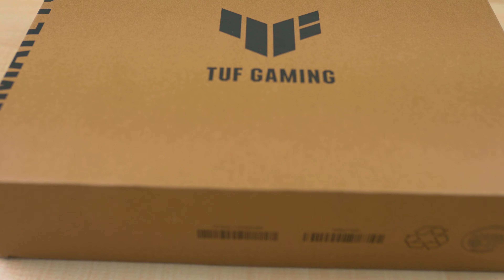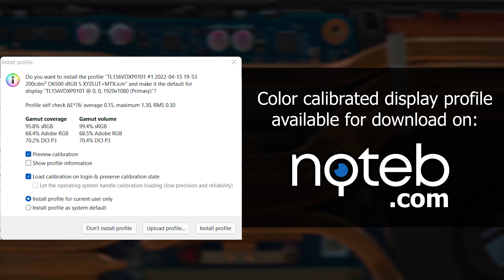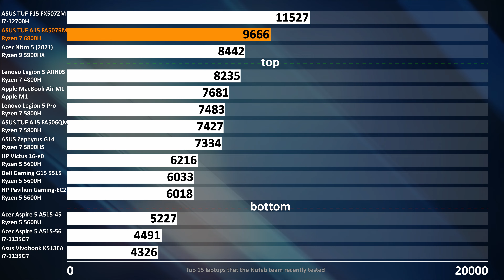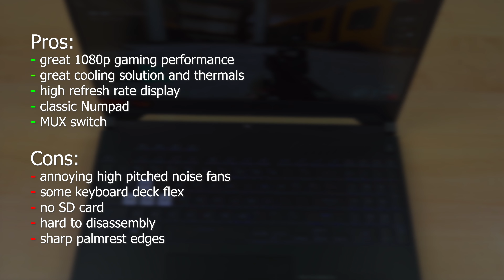ASUS TUF A15 (2022) Review - Unboxing, Disassembly and Upgrade Options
The ASUS TUF A15 FA507RM (2022) is the latest revision of the TUF series. Here is our video review of the unboxing, disassembly and tutorials for different upgrade options. Having AMD 6000  generation CPU and RTX 3060 GPU makes the TUF A15 (2022) a true contender for the budget gaming laptop top but can  it beat  its 12th gen brother?

0:00 Unboxing
0:19 Charger
0:45 Specifications
0:50 Display Specifications
0:57 Chassis Quality
1:03 Ports
1:21 Disassembly
2:01 RAM Upgrade
2:09 SSD Replace
2:18 Storage upgrade
2:34 Wi-Fi card
2:43 Dimensions
2:48 CrystalDiskMark Benchmarks (SSD Speed)
2:52 Battery Life
2:57 sRGB profile and color reproduction
3:02 LatencyMon benchmark (Audio Latency)
3:08 External Chassis Temperatures
3:16 Internal components layout
3:25 Gaming Benchmarks
3:40 Geekbench 5 benchmark
3:56 3DMark Firestrike benchmark
4:12 3DMark Timespy benchmark
4:28 Pros and Cons
4:39 Outro

Specifications:
● Display: 15.6" , 1920 x 1080, 300Hz
● CPU: Ryzen 7 6800H
● GPU: NVIDIA RTX 3060
● RAM: 16GB DDR5 MHz (dual channel)
● SSD: 1024 GB M.2 PCIe SSD
● Wi-Fi: Mediatek MT7921
● OS: Windows 11 Pro